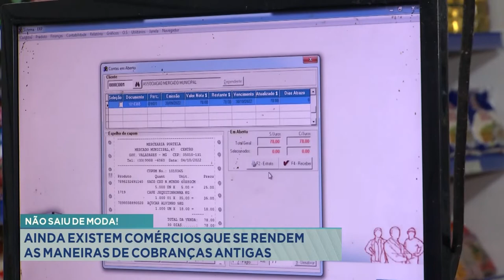Não Saiu de Moda: Ainda existem Comércios que se rendem as Maneiras de Cobranças Antigas.